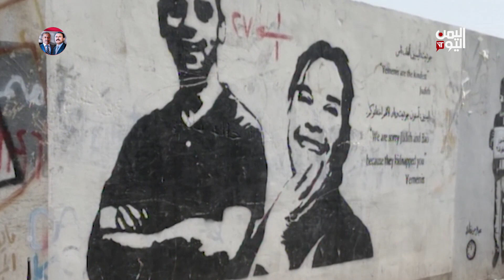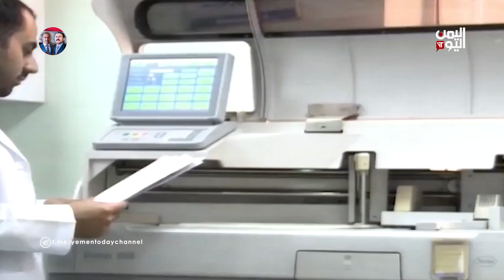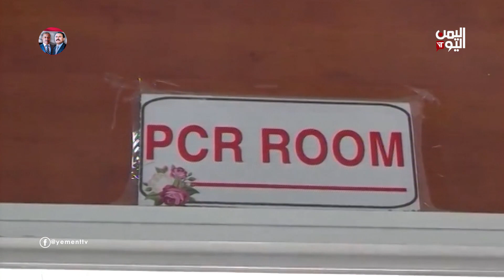صباح اليمن اليوم| تعزيز الثقة بالنفس عند الاطفال لبناء شخصية قوية 10-10-2021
مي عبدالهادي
كاتبة وباحثة تربوية

تليجرام